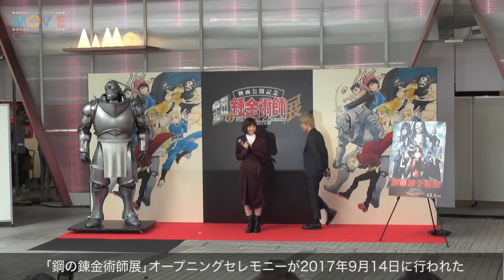本田翼、本郷奏多のコメントの上手さをベタ褒め！／「鋼の錬金術師展」オープニングセレモニー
「鋼の錬金術師展」オープニングセレモニーが2017年9月14日に行われ、劇場版のキャストの本田翼と本郷奏多、そして展覧会のスペシャルサポーターとして土田晃之が登壇した。